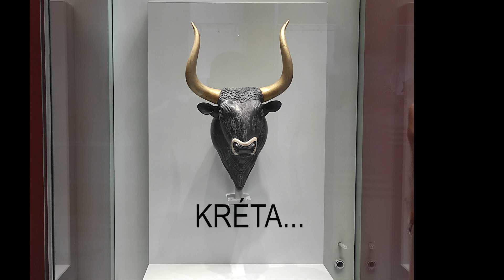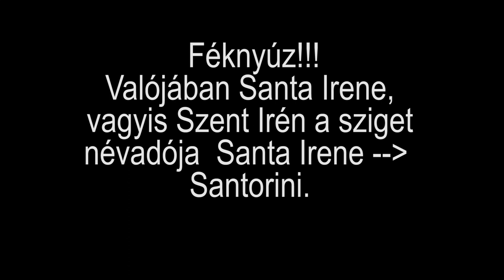Kréta, ami nem e- 1. rész